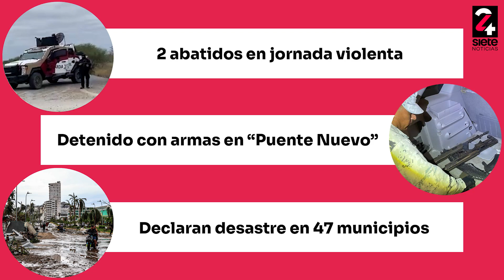En2minutos - Jueves 2 de Noviembre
🔴 Jueves En2minutos Reportan dos abatidos en Reynosa tras jornada de violencia; Detienen a sujetos con fuerte armamento en “Puente Nuevo de Matamoros; Clausuran empresa de materiales en Victoria; Emiten declaratoria de desastre para 47 municipios de Guerrero.